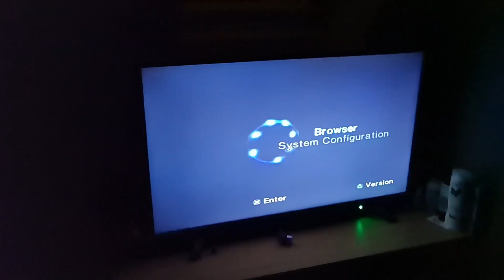EX ZEUS KICKS ASS INCLUDING MY OWN?!?! 😀👍